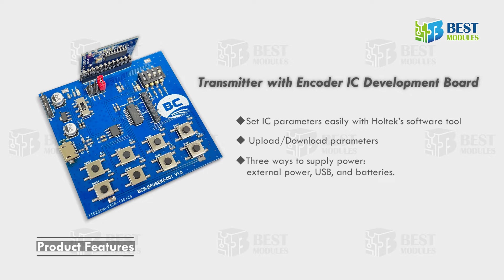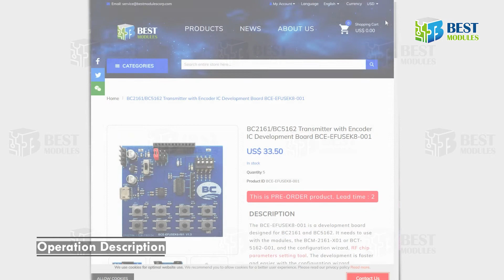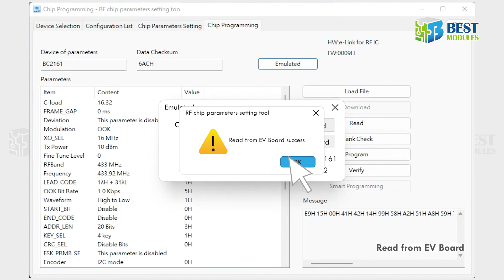How to use the BC2161-BC5162 Transmitter with Encoder IC Development Board BCE-EFUSEK8-001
📌BC2161/BC5162 Transmitter with Encoder IC Development Board BCE-EFUSEK8-001

00:00 00:07 Content prompt
00:08 00:16 Opening-Best Modules Corp.
00:17 00:21 BC2161/BC5162 Transmitter with Encoder IC Development Board BCE-EFUSEK8-001
00:22 00:32 Product Features
00:33 00:42 Hardware Overview
00:43 00:55 Operation Description
00:56 01:19 Download the [RF chip parameters setting tool] software
01:20 01:37 Open the [RF chip parameters setting tool] software
01:38 02:04 Chip Programming
02:05 02:08

✒Description

The BCE-EFUSEK8-001 is a development board designed for BC2161 and BC5162. It needs to use with the modules, the BCM-2161-X01 or BCT-5162-G01, and the configuration wizard, RF chip parameters setting tool. The development is faster and easier with the configuration wizard.

Users can adjust multiple parameters on the configuration wizard and download or program them to the development board. Parameters can also be uploaded to the configuration wizard.

It operates the I2C mode when using with the BCM-2161-X01. Therefore, the parameters of Encoder and LED_SWD can only be set as I2C mode and Tx.

✒Product Features
◆Users can adjust parameters by the configuration wizard, RF chip parameters setting tool
◆Parameters can be downloaded to the development board or uploaded to the configuration wizard
◆Provides eight function buttons
◆Three ways to supply power: external power, USB, and batteries.

✒Power Option
◆ External power (VEXT): connect to 3.3V to 5V power.
◆ USB (LDO): connect to 3.3V power.
◆ Batteries (BAT): put two 1.5V AA batteries in the holder.
◆ Power option and power switch: users select one of these powers above, put a jumper on the corresponding pin header, and turn on the switch.

※When users connect the BCE-EFUSEK8-001 to a computer, they can find a COM port in the Windows device manager. The COM port corresponds to the software, RF chip parameters setting tool.
Please make sure the COM port is between COM1 to COM9. The software, RF chip parameters setting tool, can not support COM10 and above.

🔗2F, 19, Innovation First Road, Hsinchu Science Park, Taiwan 30076